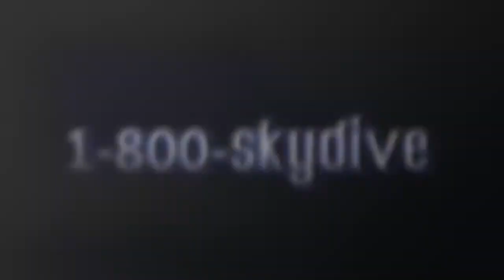Ben Rodenas's Tandem skydive!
Ben Rodenas's tandem skydive on Friday, September 29, 2017 with Andre at Skydive Indianapolis.  Located in Frankfort, IN, Skydive Indianapolis is THE place for tandem, AFF and experienced skydivers.  Come out and Skydive Indiana, Skydive Kentucky, and Skydive Ohio! Music: Indyca Summer daze. Recorded at azmyth studios produced by Corey Miller.